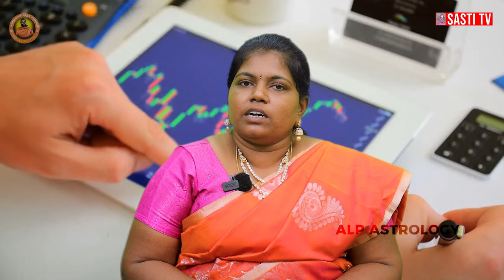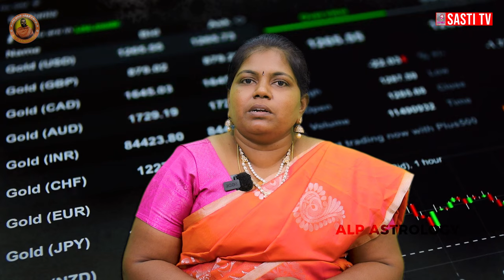கவனமாக இருக்க வேண்டிய ராசிகள் ? ALP ASTROLOGY